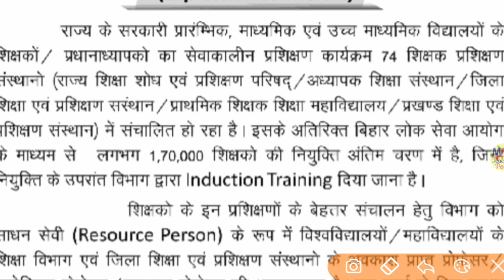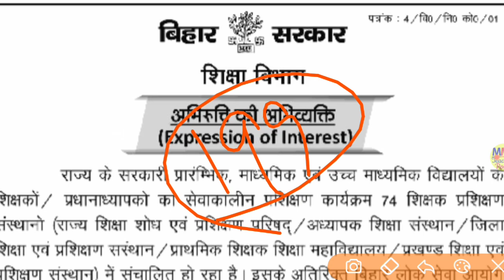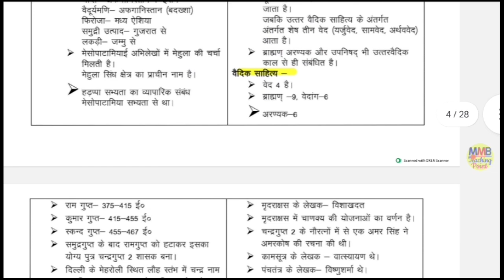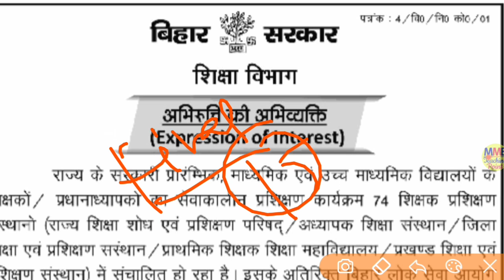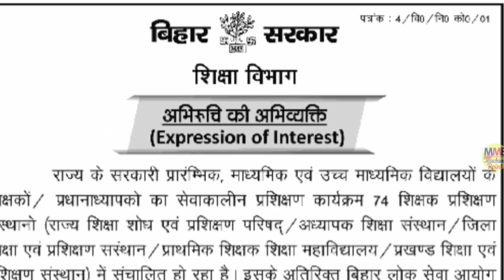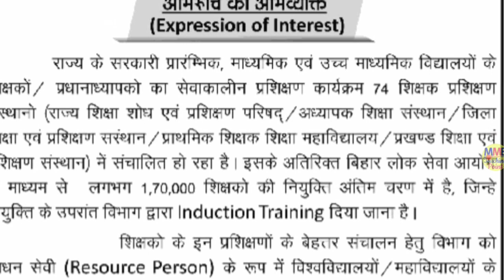शिक्षक भर्ती ट्रेनिंग शेड्यूल जारी😚| Bihar Shikshak BhartI Training Schedule| Bihar PRT Training